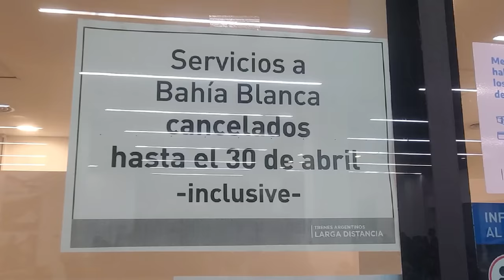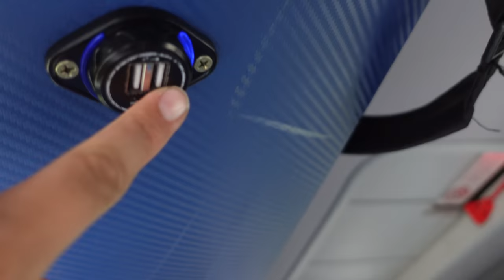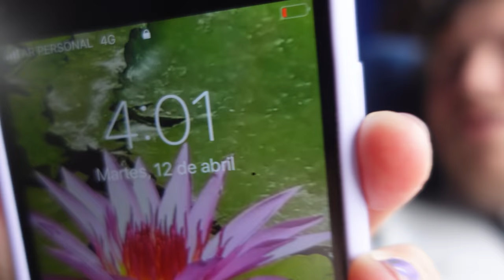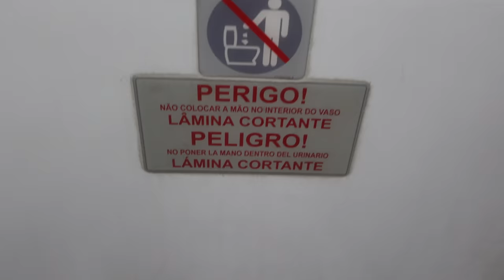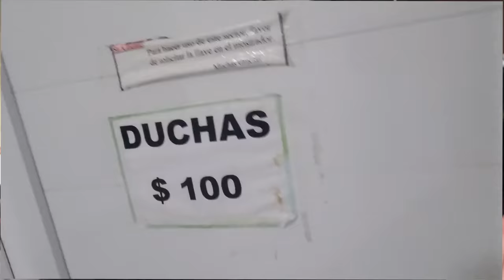En TREN a BAHÍA BLANCA | Sale Mal (MUY MAL)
Con ganas de unir Buenos Aires con Bariloche en tren (lo máximo posible), fue que decidimos en febrero sacar pasajes para viajar a Bahía Blanca en abril (además de haber sacado los del tren Patagónico en esa misma fecha). El 08 de marzo pasado, la formación descarriló y desde entonces el servicio está suspendido... Quisimos buscar una alternativa ferroviaria para poder viajar y así nos terminó yendo...

MIS REDES